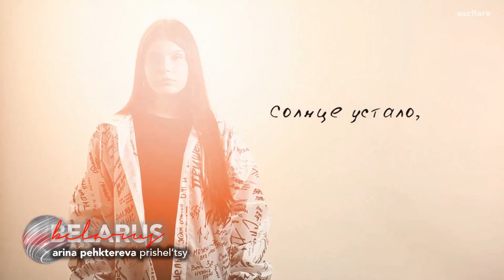Junior Eurovision 2020 🇵🇱 - MY TOP 11 (Russia Revamp 🇷🇺) | JESC 2020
My Top 11 of Junior Eurovision 2020.  (Updated So Far!) - RUSSIA - REVAMP

Songs:
Susan - See You Later
Oleksandr Balabanov - Vidkryvai (Open)
Sofia Feskova - My New Day
Karakat Bashakova - Forever
Unity - Best Friends
Alicja (Ala) Tracz - I'll Be Standing
Solea - Palante
Chanel Monseigneur - Chasing Sunsets
Arina Pehtereva - Prisheltsy (Aliens)
Petar Anicic - Heartbeat
Valentina - J'imagine

Flags made by ESC Russia

escflare ✨